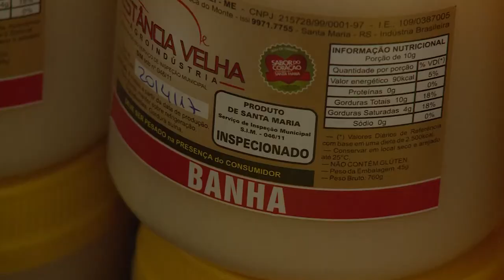Polifeira - Acontece na UFSM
Na tarde de segunda-feira, 24, ocorreu a inauguração oficial da Polifeira do Agricultor, um projeto de extensão do Colégio Politécnico, promovido em parceria com a Prefeitura de Santa Maria. A inauguração foi realizada às 15h30min, no Largo do Planetário da UFSM, local e horário em que a feira será realizada semanalmente, sempre nas segundas e quintas-feiras.